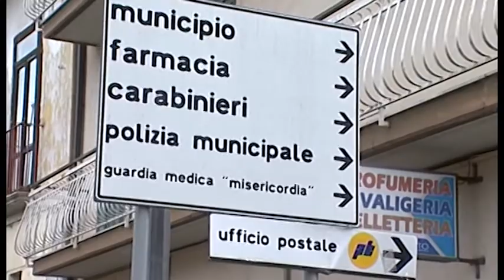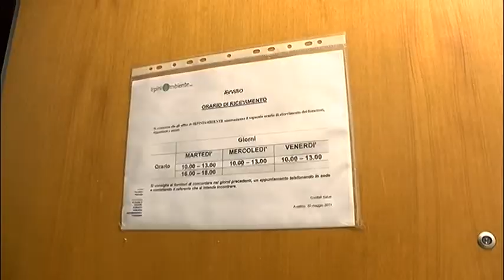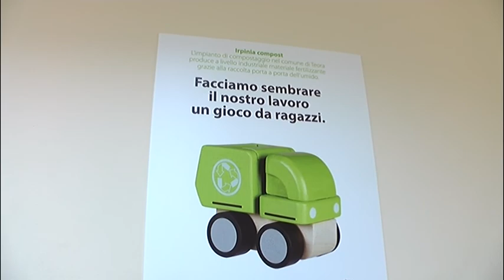Rifiuti Pratola Serra, affidato servizio ad altro gestore. Irpiniambiente valuta l'ipotesi ricorso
Nel pomeriggio di ieri, attraverso un comunicato stampa, il sindaco Emanuele Aufiero ha reso noto che il servizio di raccolta rifiuti è stato affidato a un altro gestore. Intanto Irpiniambiente deciderà lunedì se fare o meno ricorso.